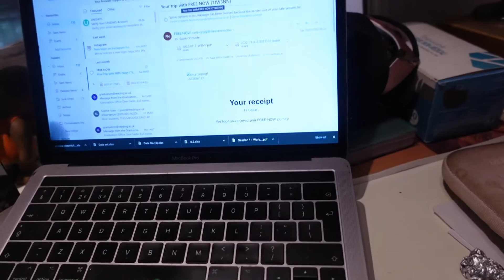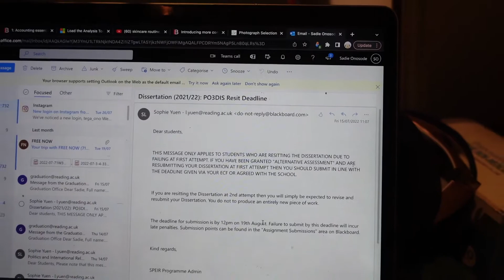chill vlog: a few sick days, DIY nails, hair & getting ready to travel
In this very chill and sick vlog, I spend a few days at home getting ready to vlog and recovering from being sick, I got my nails done at home and also got organised.
I wanted this vlog out a few weeks ago but I hope you still enjoy it when you're chilling too.